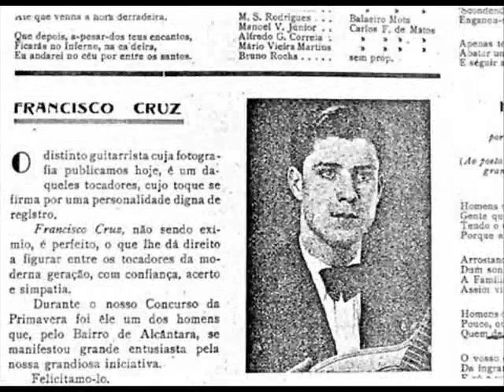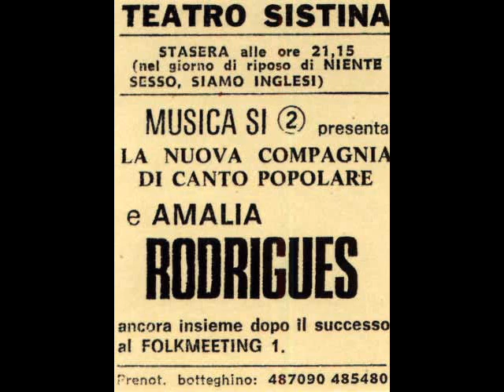HOMENAJE A AMALIA RODRIGUES.